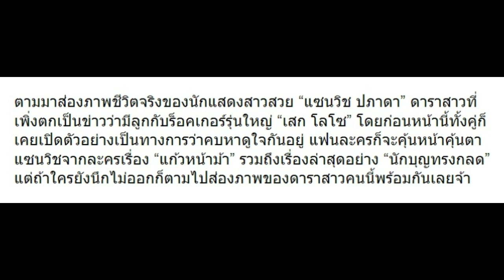10 ภาพส่องชีวิตจริง แซนวิช ปภาดา ดาราสาวที่มีลูกกับ เสก โลโซ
10 ภาพส่องชีวิตจริง แซนวิช ปภาดา ดาราสาวที่มีลูกกับ เสก โลโซ